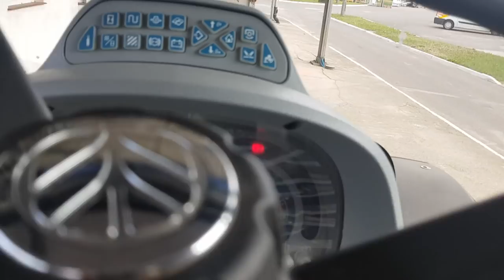Cały jęczmień sprzedany | Teraz można powiedzieć o wydajności | Ostatnia trasa z jęczmieniem | Żniwa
Chcesz coś wiedzieć zostaw komentarz.
Nasze motto to 100% szczerości albo nic!
Zapraszam na naszą stronę na facebook'u gdzie dostaniesz jeszcze więcej informacji z naszego gospodarstwa,

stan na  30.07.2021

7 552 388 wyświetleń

25 000 widzów